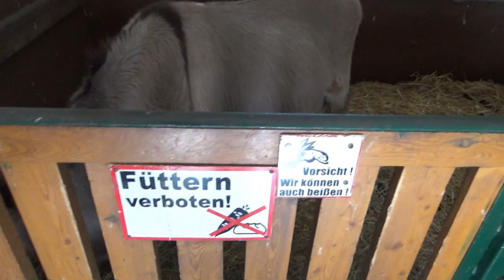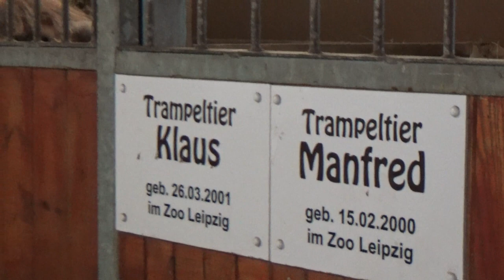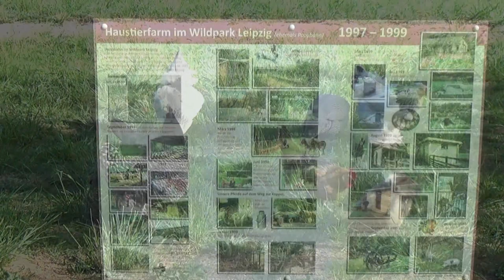Haustierpark Leipzig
Nabij het (gratis) wildpark in Leipzig vinden we ook het Haustierpark (tegen betaling) terug binnen het stadspark aan de rand van de stad. We nemen jullie even mee op een wandeling over deze boerderij, en komen ook diverse dierentuinbewoners tegen op de kamelenweide. ;)